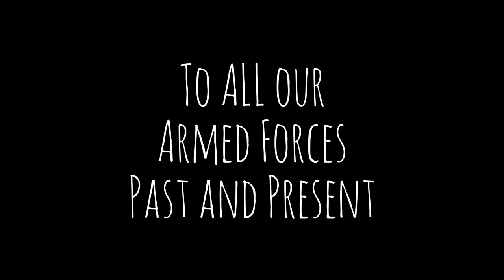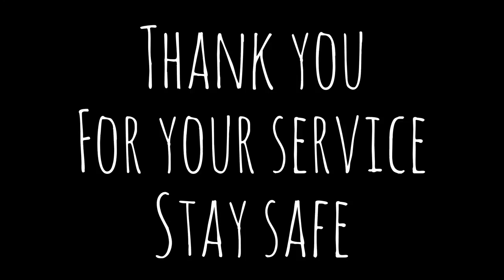Thank You!!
Just a thank you to those past and present who protect us.